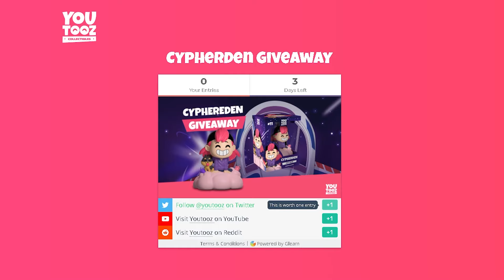I GOT CAUGHT SHOPLIFTING (Story Time)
This one time I shoplifted. I don't suggest it.